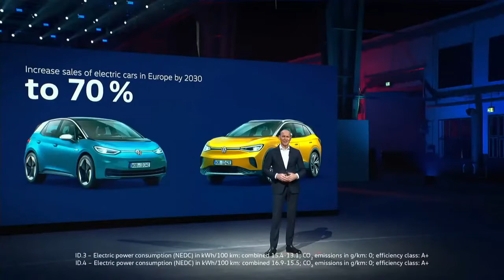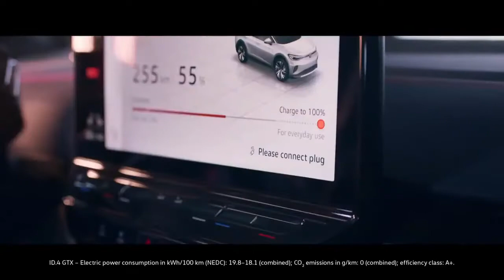Der VW ID.4 GTX 🍀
Mit dem neuen ID.4 GTX zeigte Volkswagen am 28. April um 17:00​ Uhr das erste sportliche Spitzenmodell seiner vollelektrischen Baureihe! Lassen Sie sich begeistern 🍀